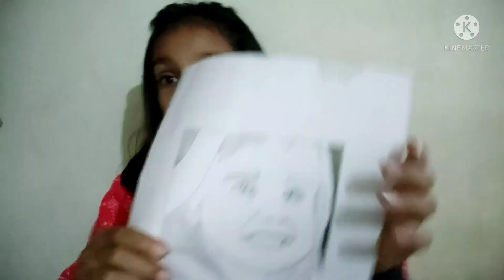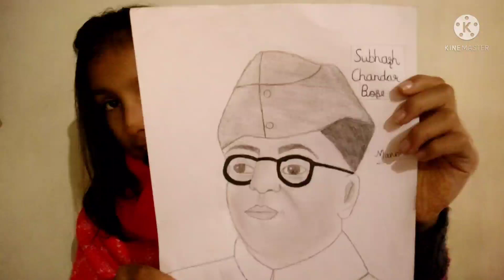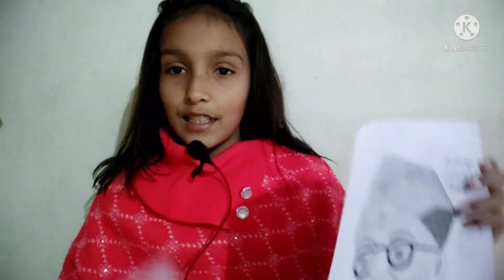A beautiful drawing of a#baby#boy and Neta ji Subhash Chander Bose.♥️♥️